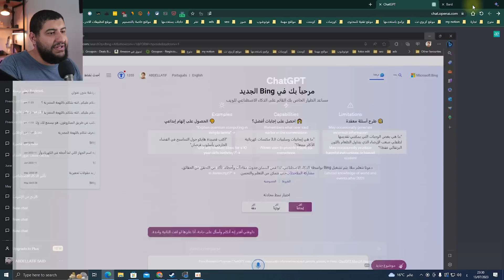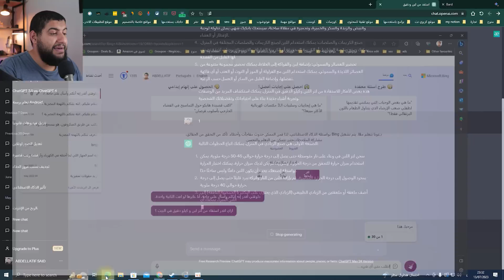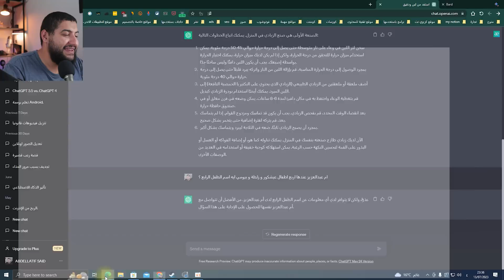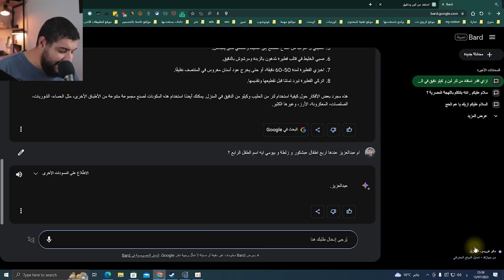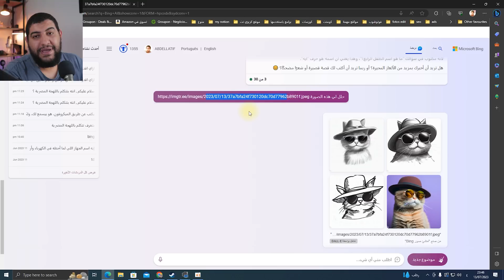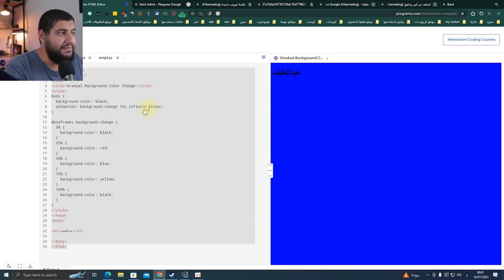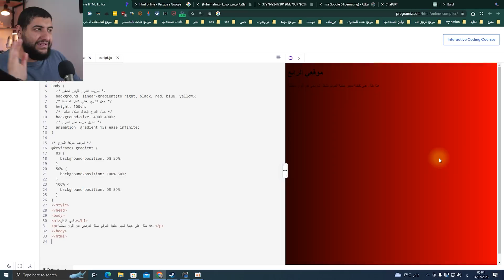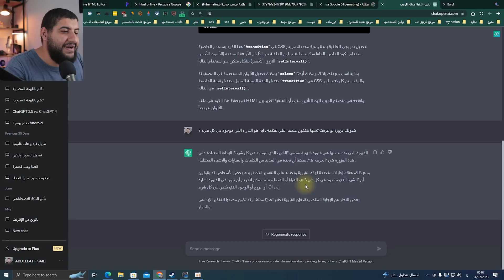استعراض google bard المنافس الاول لـ ChatGPT و مقارنة بينهم و ايهم افضل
رابط Google Bard

Google Bard vs ChatGPT: The Ultimate Comparison
في هذا الفيديو استعرض لكم Google Bard بديل ChatGPT المجاني من شركة Open Ai و ايضاً ChatGPT من شركة Bing و في هذا الفيديو سوف استعرض لكم Google Bard و عمل مقارنة بينه و بين ChatGPT 3.5 من open ai و من ChatGPT 4 من Bing مقارنة شاملة

* حساباتي الشخصية *